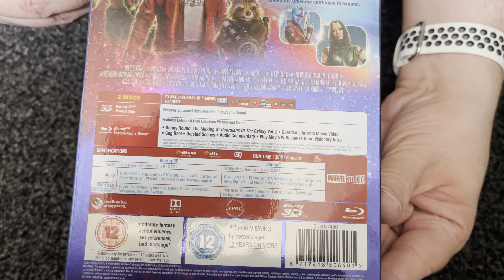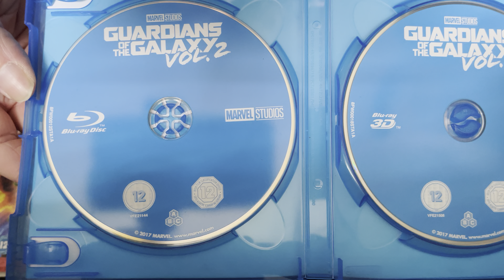Nostalgamer 4K Unboxing Guardians Of The Galaxy 2 Two 3D On 3D Blu Ray UK PAL version